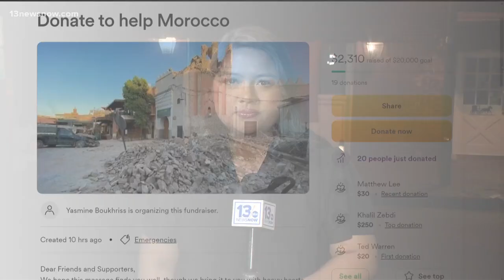Omar's Carriage House raising money for earthquake victims in Morocco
The devastating earthquake in the North African nation of Morocco hit close to home in Hampton Roads. A Norfolk restaurant owner is now on a mission to give back and help his fellow countrymen. Angelique Arintok has the story.